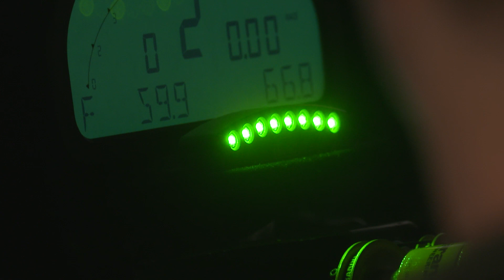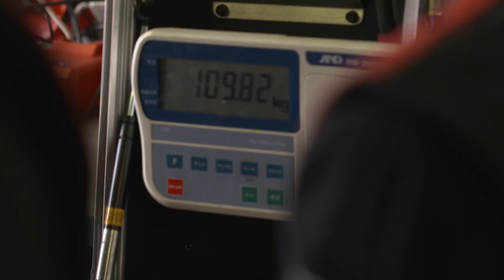#1 Mechanic: Meet the Race Team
Meet Ross Bowman; the #1 Mechanic on the #23 GT-R NISMO GT3 race car. Find out what his job involves & what working for the NISMO team means to him!

About NISMO.TV:

Welcome to NISMO.TV! This is the official channel dedicated to the world of NISMO (NISsan MOtorsports) - We love bringing you race cars on the track and sports cars on the road.  Subscribe for the latest on the epic Nissan GT-R, GT-R NISMO, 370Z NISMO and Juke NISMO - as well as Nissan's incredible innovations on the track, with the championship winning Nissan GT-R NISMO GT3 racing in BES Blancpain Endurance Series, Blancpain Sprint Challenges and the epic SuperGT.

Bienvenido a NISMO.TV! Este es el canal oficial dedicado al mundo de NISMO (NISsan MOtorsports) - Nos apasiona traeros coches de carreras en los circuitos y coches deportivos en las carreteras. Suscribiros para lo ultimo de los épicos GT-R, GT-R NISMO, 370Z NISMO y Juke NISMO - como las increíbles innovaciones de Nissan en la pista, con el campeón Nissan GT-R NISMO GT3 corriendo en BES Blancpain Endurance Series, Blancpain Sprint Challenges y el épico SuperGT.